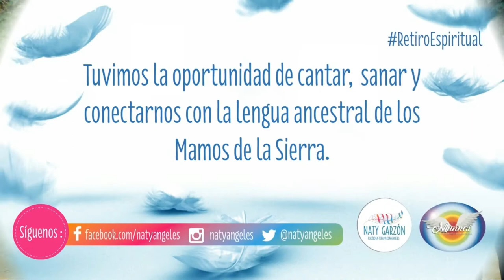Retiro: El camino del Corazón, Sierra Nevada de Santa Marta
Les compartimos parte del encuentro, "El camino del corazón" desarrollado en la Sierra Nevada de Santa marta... ¡Una experiencia única! ¡No te pierdas nuestro próximo retiro espiritual!